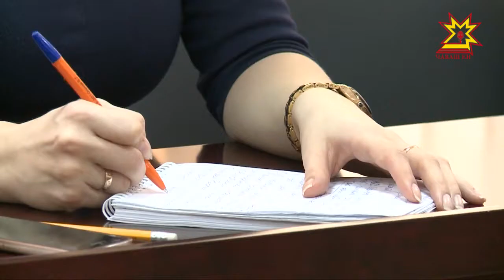В Чувашии начал свою работу Центр общественного мониторинга выборов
В него вошли представители общественной палаты, прокуратуры, общероссийского народного фронта и политических партий. Возглавила его уполномоченный по правам человека в Чувашии Надежда Прокопьева.